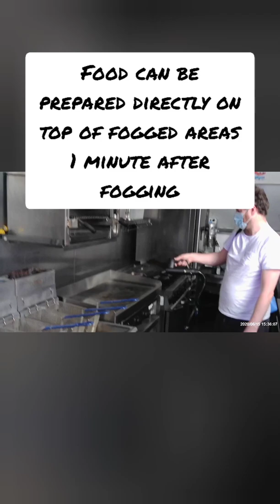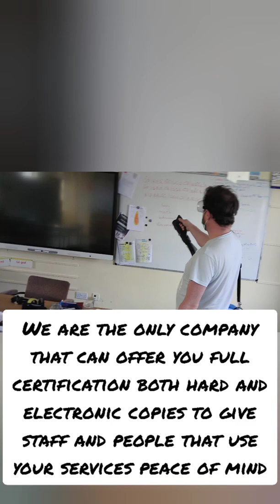Disinfectant Fogging Systems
3 Different Do It Yourself Disinfectant Fogging Systems. 1 same result.